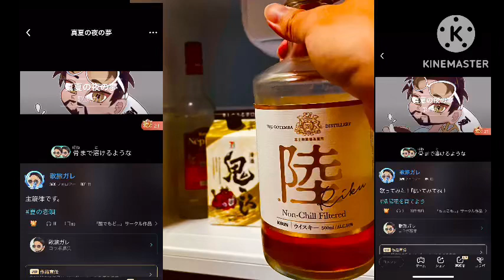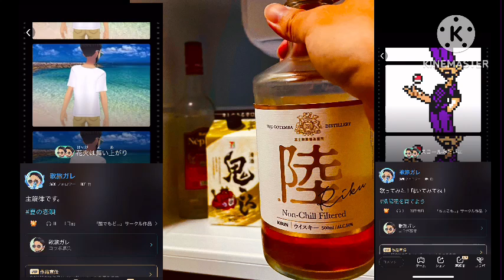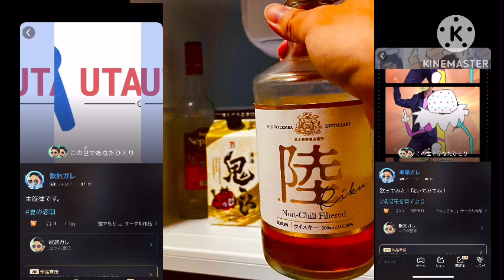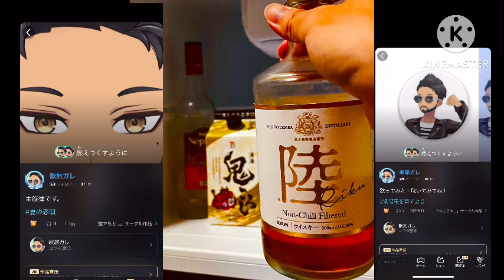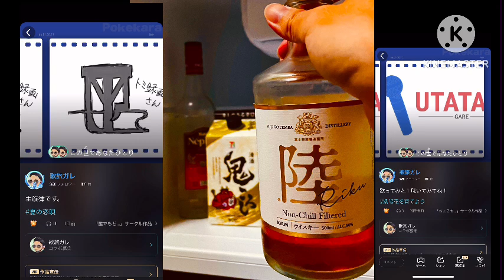真夏の夜の夢 全国採点1位が4重で